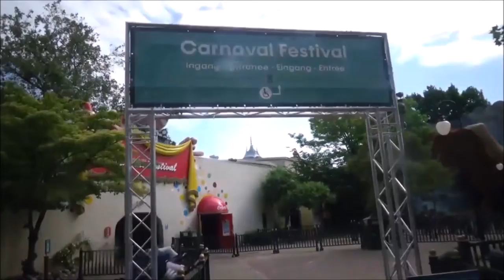VLOG #985 HOE WAREN DE KERMISSEN IN ROTTERDAM EN BREDA ??